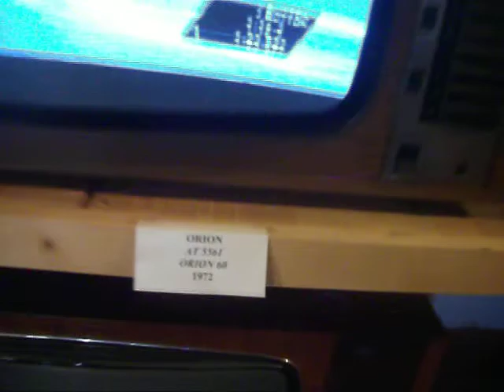Régi Orion AT 5561 tévé működés közben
1972-ben gyártott Orion fekete-fehér tévén megy az élő tévé adás.

M1 élő adás
 Keszthely Rádió és Televízió Múzeum